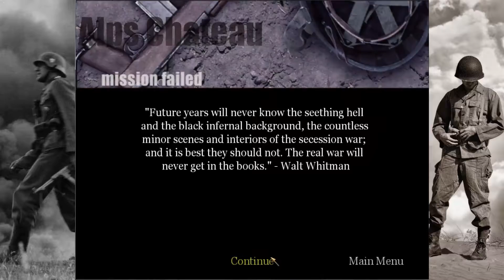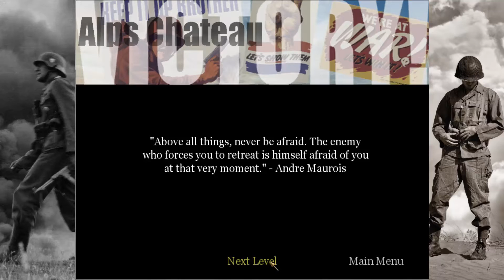[LETS SHOOT UP] Call Of Duty - Ep: 5 (Covert Action)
We go into the mountains to free some of our tea sipping brothers from the clutches of the evil Nazi menace.